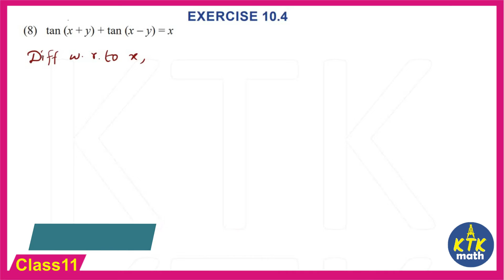11th Maths | Differential Calculus | Exercise 10.4 | Q.No 8 to 14 |Tamilnadu syllabus Samacheer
This video contains the solution of Class 11 Maths Chapter -10 DIFFERENTIAL CALCULUS EXERCISE 10.4 (Q.No 8 - 14).
FOR ONLINE CLASS CALL OR WHATSAPP TO

VEDIC MATH ONLINE COURSE (CERTIFIED) AVAILABLE FOR GRADE 4 TO 8 KIDS

tn class 11 maths solutions,
class 11 differentiation,
class 11 differential calculus,
class 11 maths answers,
class 12 maths answers,
class 12 maths differentiation,
samacheer kalvi class 11 maths solutions,
samacheer kalvi class 11 maths answers